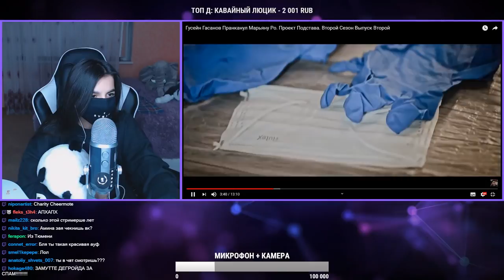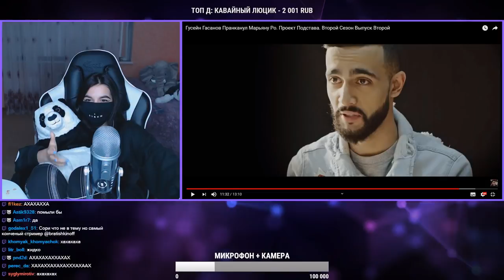TenderlyBae смотрит: Гусейн Гасанов Пранканул Марьяну Ро. Проект Подстава